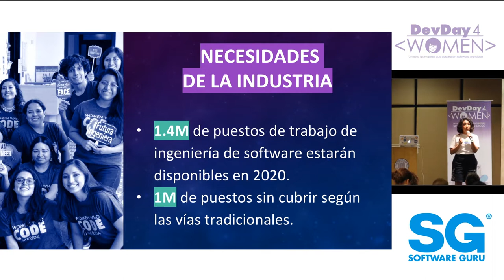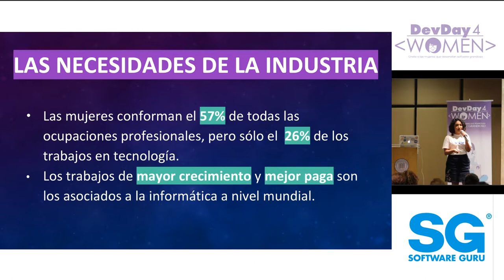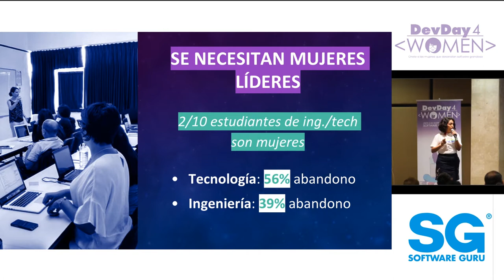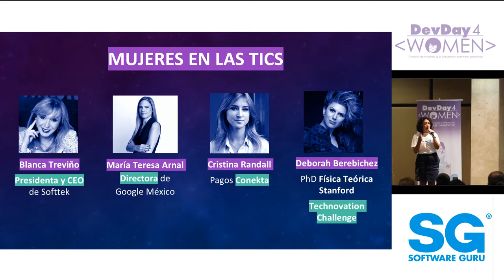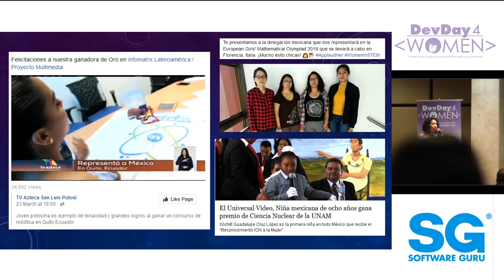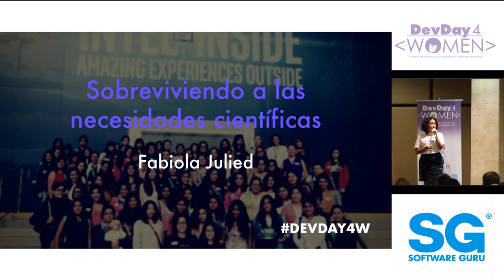Mujeres en la TICs - Genny Centeno Metri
La brecha en el porcentaje de hombres y mujeres que eligen carreras relacionadas con la tecnología sigue siendo muy grande. Un reciente estudio de la Fundación L’Oréal afirma que a nivel global solo 1 de cada 10 puestos de alto nivel es ocupado por una mujer. Women Who Code tiene como objetivo reducir dicha brecha e inspirar a las mujeres a introducirse y sobresalir en el ámbito tecnológico. Al iniciar la red Women Who Code Mérida, nos encontramos con que la problemática que presentaba nuestra ciudad era diferente a la ciudad de origen, por lo que tuvimos que adaptar la misión para llegar a mujeres de todas las edades.